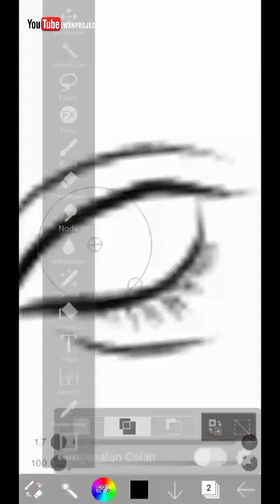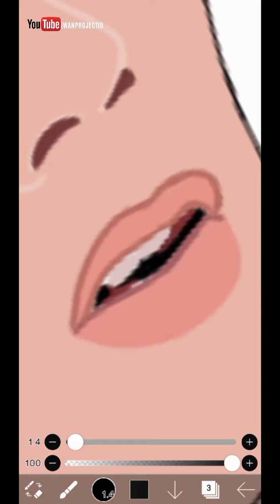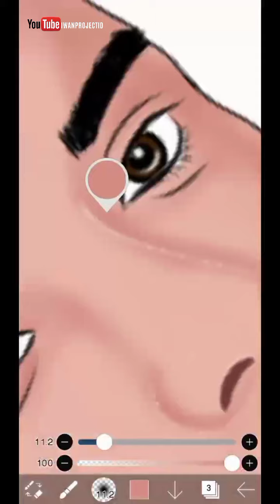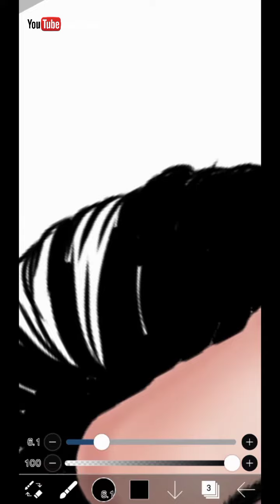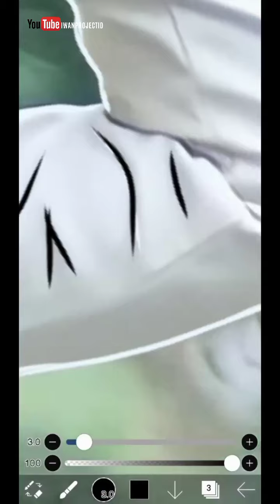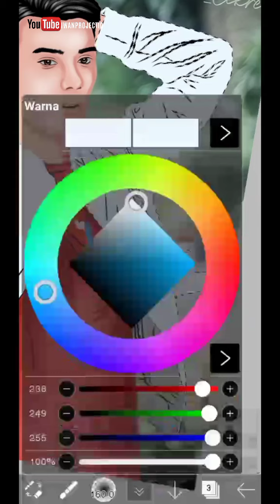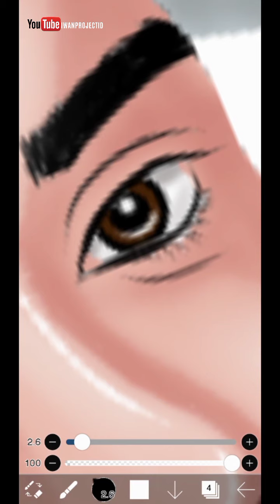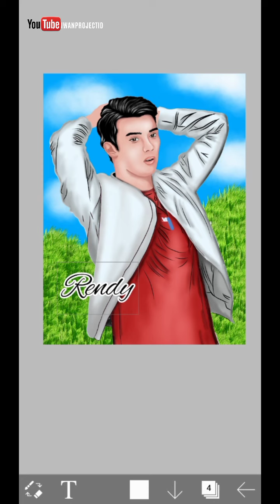RENDY MAGIC TUMBLER VECTOR || ISENG KARENA KANGEN !!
di video kali ini gw iseng iseng bikin vector art RENDY atau jeff smith pemeran di serial MAGIC TUMBLER yg sempat booming beberapa waktu yg lalu,
oh ya backsound lagunya ciptaan sendiri ya gaess judulnya "teman sejati"
enjoy ya gaess,nikmati video dan lagunya juga,,

Dan bantu Chanel ini lebih berkembang,,